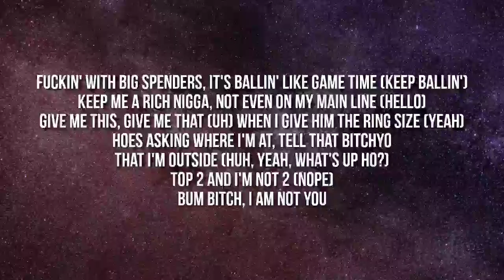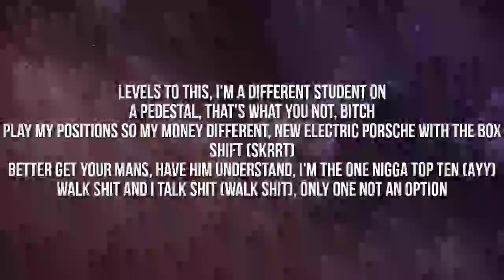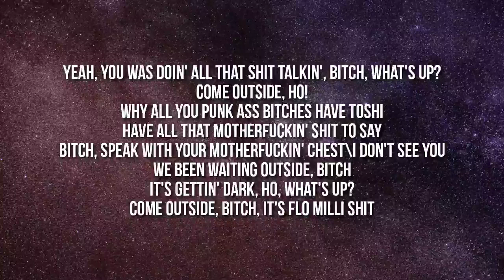Flo Milli - Come Outside (Lyrics)